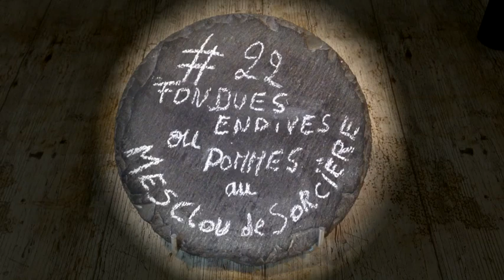#22 fondue endives et pommes façon sorcière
Dans cette vidéo, avec moi dans ma cuisine Françoise Carayol –vinaigrière et restauratrice à Lautrec dans le Tarn (Lautrec pays de l’ail Rose). Grâce aux fabuleux Mesclou de Sorcières de Françoise, ensemble nous allons faire une Fondue d’endives et une de pommes…façon Sorcières !
·        Ce qu’il vous faut :
3 endives, 1 belle pomme ou 2 petites, 2 c à s de Mesclou de Sorcières, sel et poivre.
·        Mes astuces :
Pour ôter l’amertume des endives, effeuiller les feuilles pour les détacher du trognon puis couper l’extrémité.
Ne pas trop saler lorsqu’on emploie du vinaigre en cuisine.

·        Merci d’être venus dans ma cuisine
·        N’hésitez pas à poser des questions, à faire des commentaires, à liker et partager la page.

et pour la musique
Titre:  Avant L Orage
Auteur: Sous Le Pont

·        A bientôt, pour de nouvelles aventures culinaires…